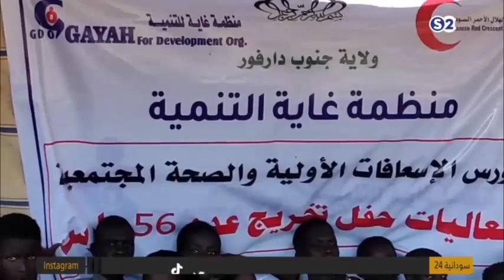فعاليات: إحتفائية أعدت لتخريج ستة وخمسين شابا وشابة فى ‏مجال الإسعافات الأولية - 24 قيراط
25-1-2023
تقديم:
هايلين هاشم
د/ عوض عبد المنعم -عضو تجمع الصيادله ‏المهنيين

ـــــــــــــــــــــــــــــــــــــــــــــــــــــــــــــ

ـــــــــــــــــــــــــــــــــــــــــــــــــــــــــــــ

اقوى البرامج الخاصة بالقناة :

ـــــــــــــــــــــــــــــــــــــــــــــــــــــــــــــ